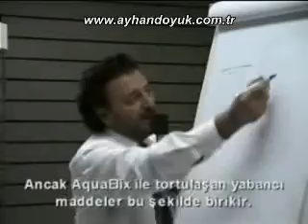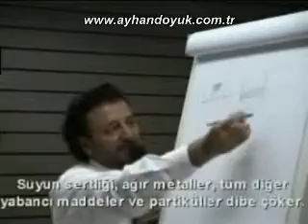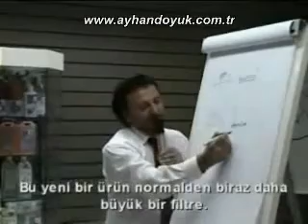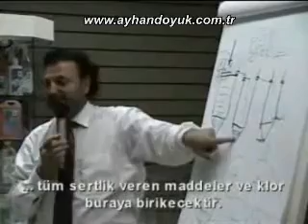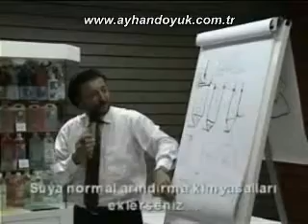Ayhan Doyuk AyDo Water Belcika Guvenli HavuzTic 3_1 370 App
Ayhan Doyuk AyDo Water Be Pool Safe Tic 3_1 202_370 App.m4v